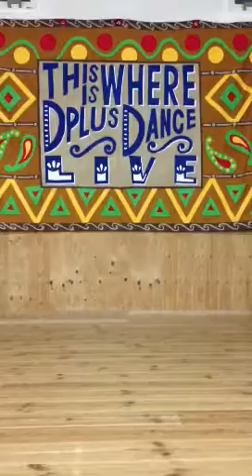5/16 StudioD+ LOOP Class yeah〜‼